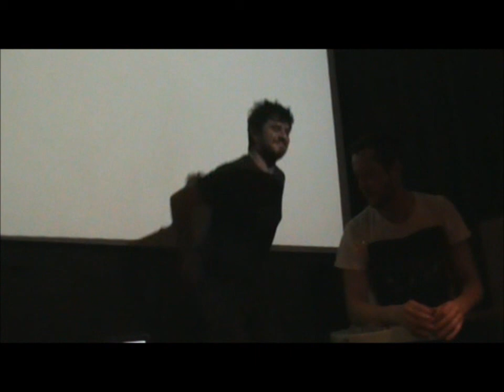No Clear Mind - live 'bios cinematheque'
No Clear Mind ''live'' improvisation bios cinematheque 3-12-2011